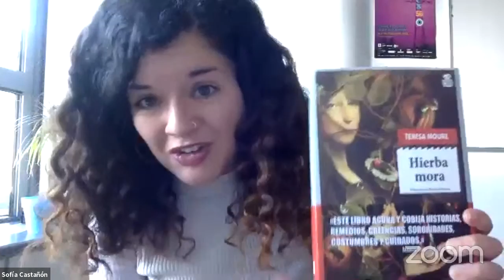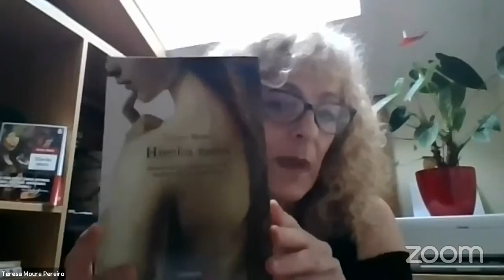LecturaDeGuardia: Teresa Moure y Antón Gómez Reino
El diputado de Galicia en Común, Antón Gómez Reino, conversa con la autora Teresa Moure sobre la novela "Herba Moura".